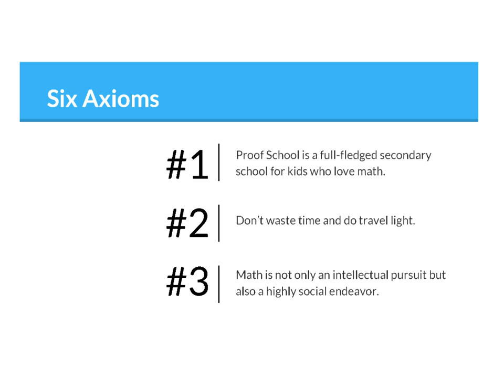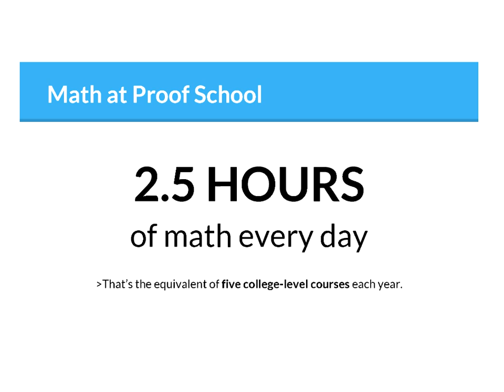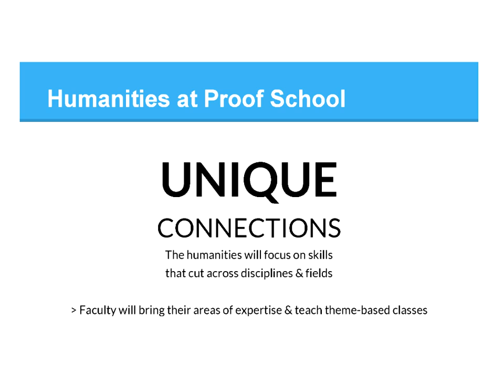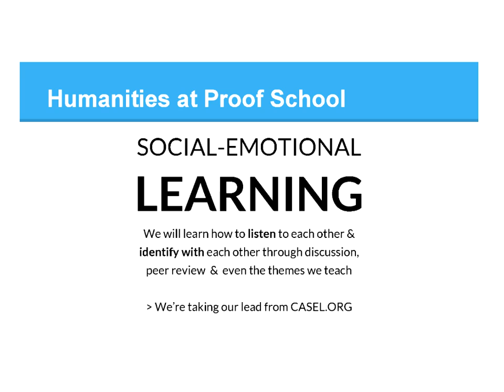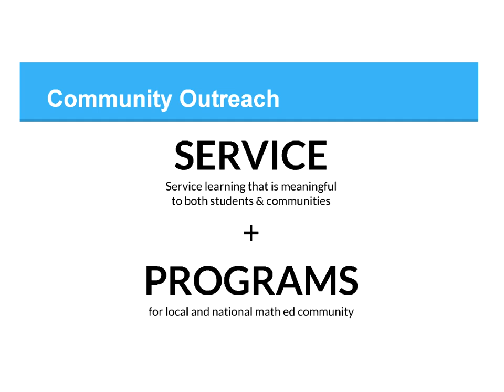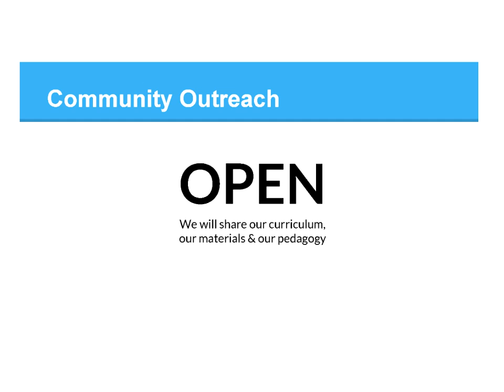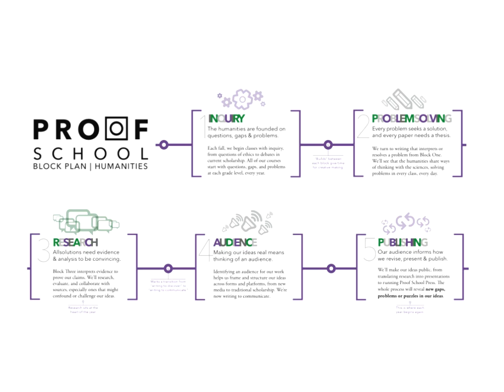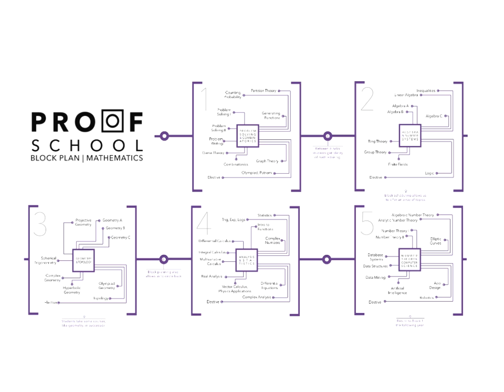Proof School: The Math Future Series